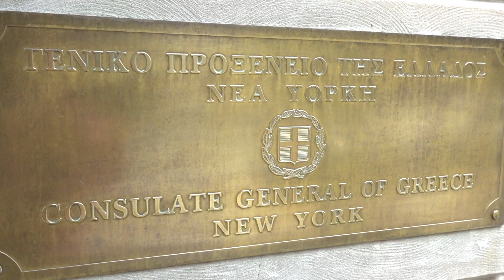Γνωριμία με την Νέα Πρόξενο της Ελλάδας στη Νέα Υόρκη, κ.Ιφιγένεια Καναρά.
New Greek TV met with the New Consul  General in New York , Ms.Ifigeneia Kanara